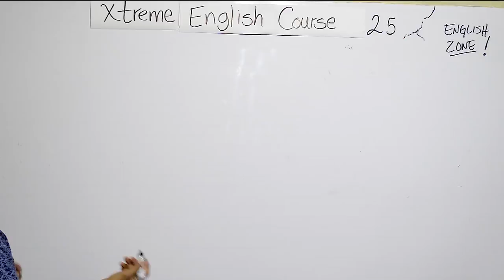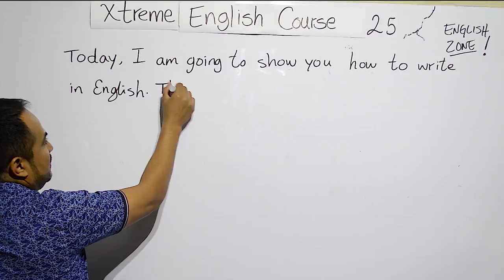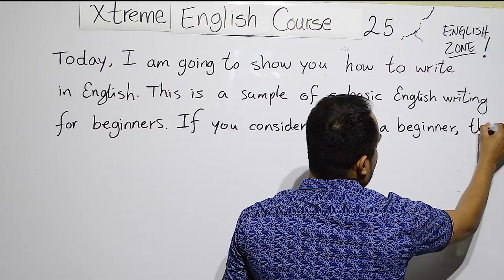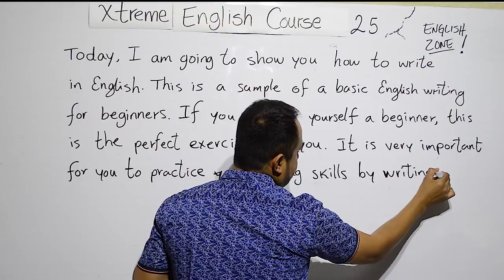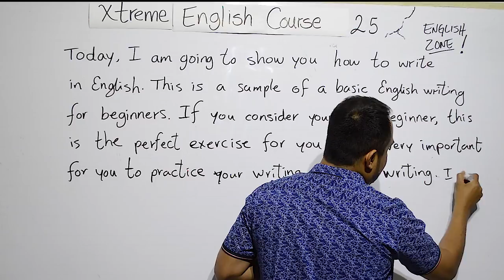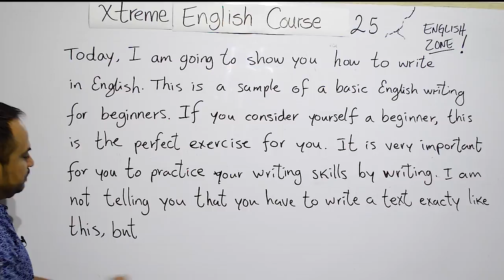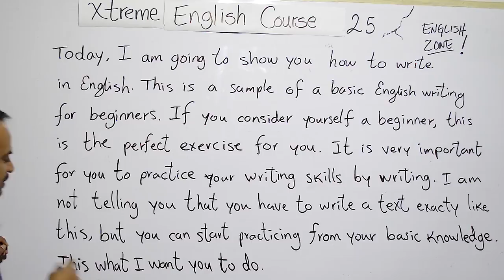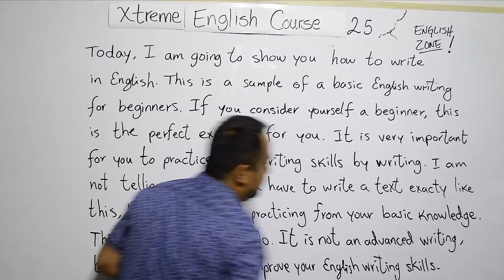REDACCION EN INGLES PARA PRINCIPIANTES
En este video les enseño lo mejor en cuanto a la REDACCION EN INGLES PARA PRINCIPIANTES